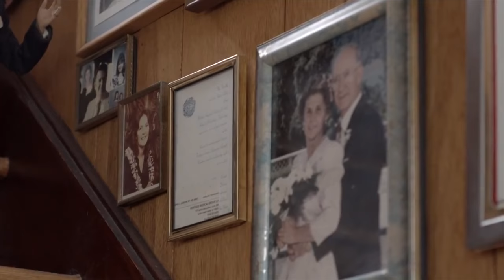Hackensack Meridian Health Patient Stories - Gloria Sansaverie